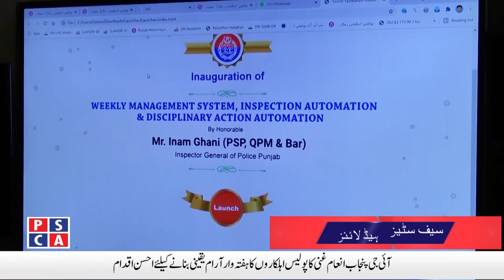The SHO and Muharar will not assign duty to Police Officials on Off Day | Safe City News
The SHO and Muharar will not assign duty to Police Officials on Off Day | Safe City News | 25 March, 2021. Watch Punjab Police and PSCA TV NEWS